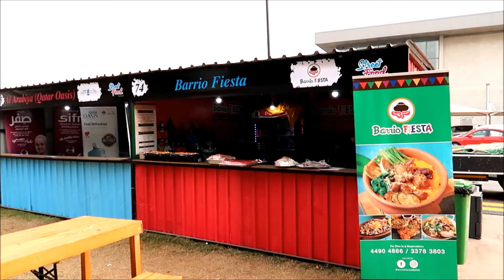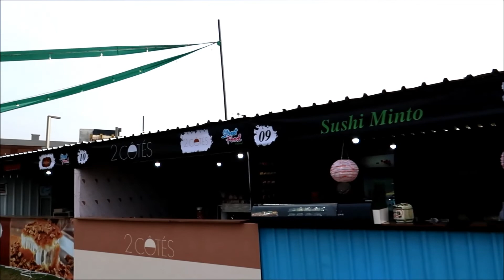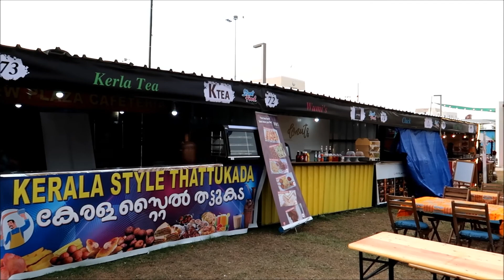QATAR STREET FOOD FESTIVAL & BIKING AT AL BIDDA PARK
Street Food Festival is an event for all residents and visitors of the State of Qatar. Street Food Festival aims to encourage restaurants and small and medium enterprises to be unique and creative in their projects, especially that the Qatari market is a good market for a restaurant to start and reach the international market. The festival is called "Street Food," a fast-food or drink that is sold in streets, markets or public places. This video was taken at Al Bidda Park where family can also rent a bike to roam around following a very long bike lane which is one among of the features of the park.